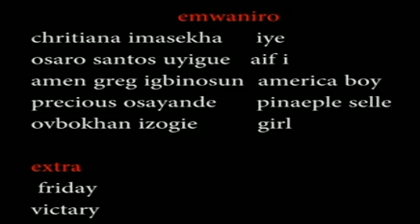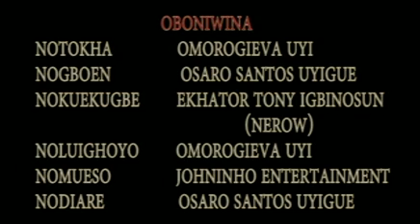AMARENSE FULL MOVIE [ LATEST BENIN MOVIE 2017 ]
PRODUCED BY OMOROGIEVA J, UYI OF JOHNINHO ENTERTAINMENT.

 Viewers, please don't just watch, tell us your opinions by commenting below about the movies.

If you appreciate this movie, kindly click the "LIKE" and "SHARE" button on any social media you can lay your hands on to watch new movies.